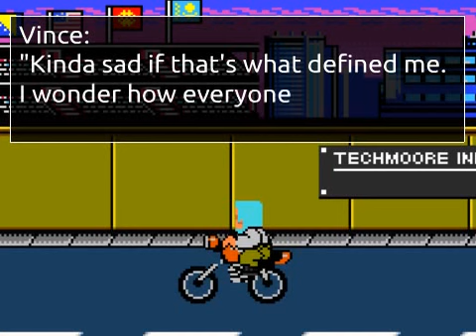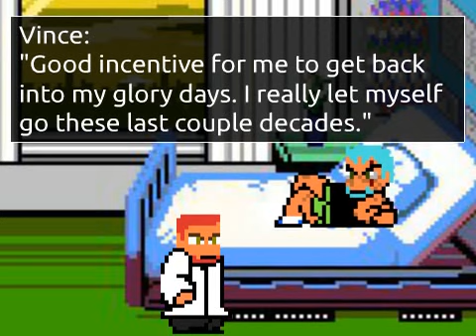DNMF The New Generation: "HAYAbetic Shock"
30 years have passed since the events of TreyFlipNiceWork's DNMF series. Vince hasn't been taking such good care of himself lately, even to the point where he's becoming prediabetic and even suffering a blood sugar spike.

I started becoming prediabetic at age 30 (while my character is 48 in this episode), which inspired me to make this semi-educational episode, as well as improving myself (It's not too late for me! Don't worry about me). I can only offer the generic advice; increase exercise and watch what you eat (complex carbs VS simple carbs).